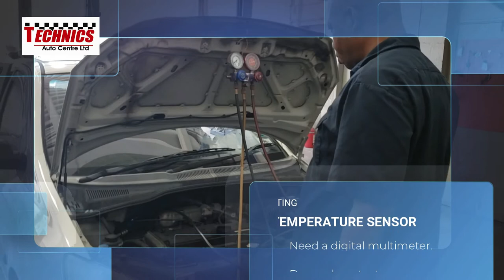Repair AC problem under dashboard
I am replacing the in-car temperature sensor/AC thermostat switch.